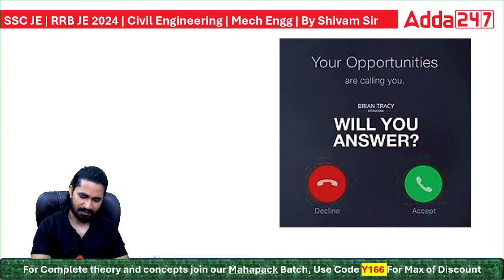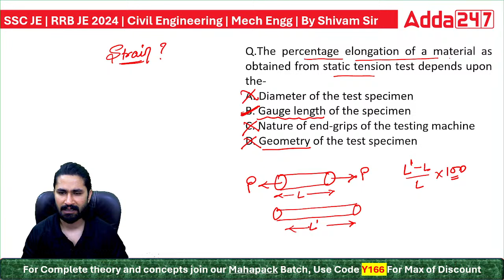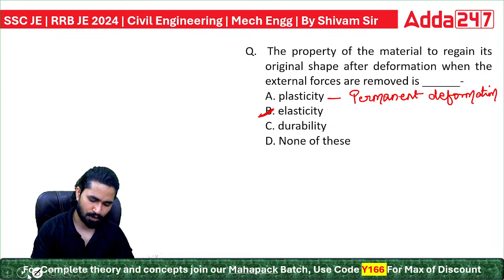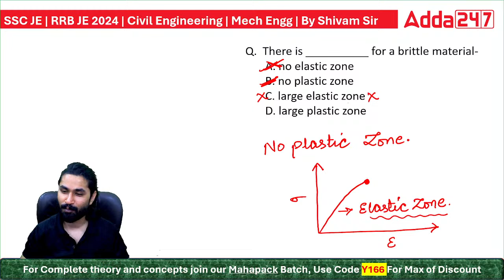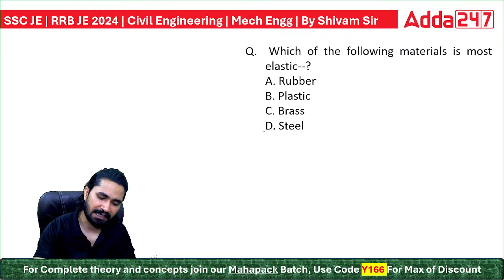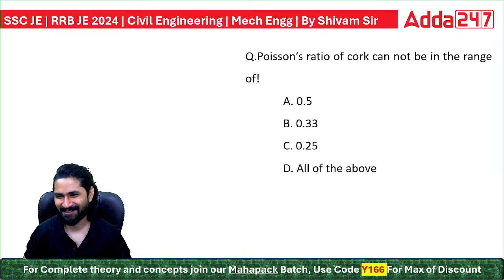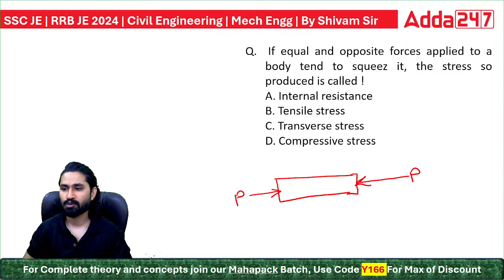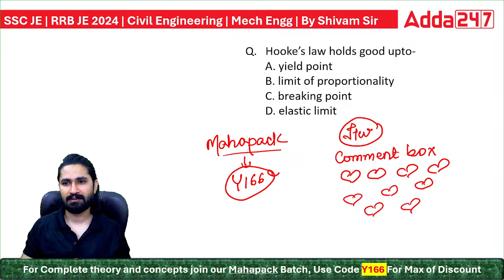Strength of Materials Civil Engineering | Questions | SSC JE/RRB JE 2024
🔴🔴 Batches 🔴🔴

🔴 🔴 Mahapack 🔴 🔴

8:00AM            Current Affairs      Pinki Mam          All AE/JE Exams
10:00AM          GK/GS                   Pinki Mam         RRB ALP 2024
12:00PM           Science                 Deepmani Sir    RRB ALP 2024
1:00PM             Maths                   Ankit Sir            RRB JE/ ALP 2024
2:00PM            Science                  Deepmani Sir    SSC JE / RRB JE 2024
3:00PM            GK/GS                   Pinki Mam         SSC JE / RRB JE 2024
5:00PM            Mechanical Engg   Shivam Sir         SSC JE / RRB JE 2024
6:00PM            Mechanical Engg   RK Sir                 SSC JE / RRB JE 2024
6:00PM            Electrical Engg        Abhinesh Sir     SSC JE / RRB JE 2024
7:00PM            Civil Engg               Pramod Sir        SSC JE / RRB JE 2024
8:00PM             Civil Engg              Rajat Sir             SSC JE / RRB JE 2024
9:00PM            Electrical Engg        Anant Sir           SSC JE / RRB JE 2024